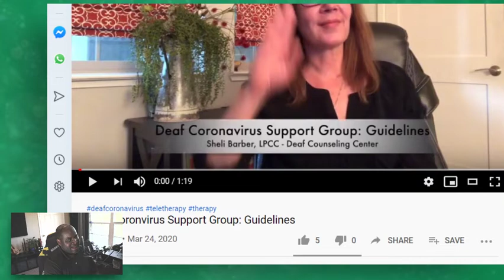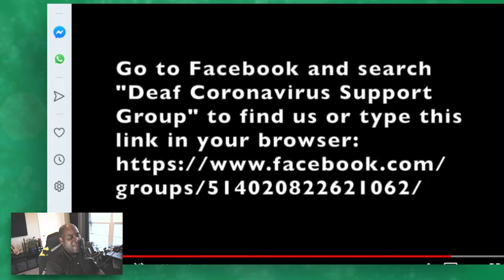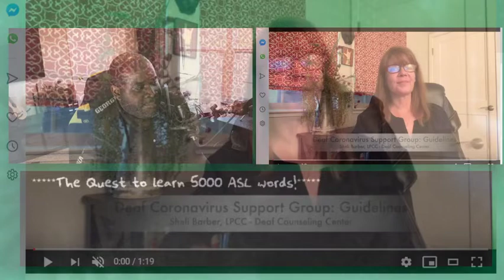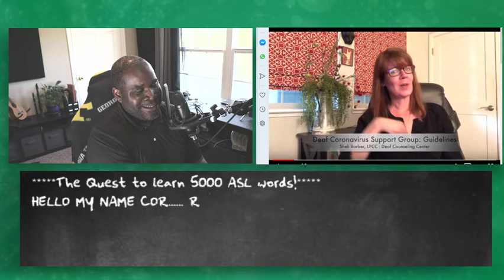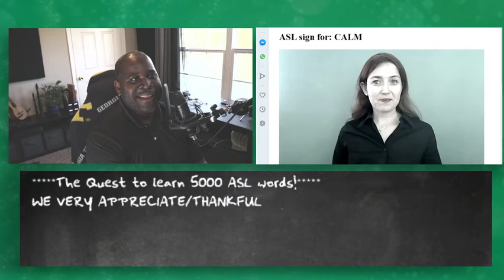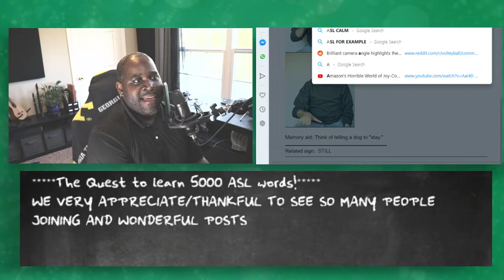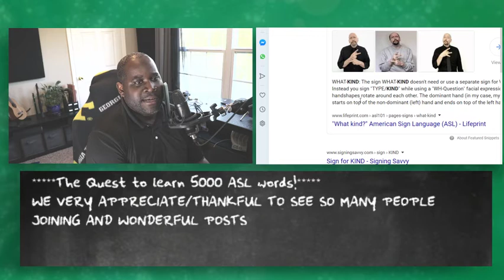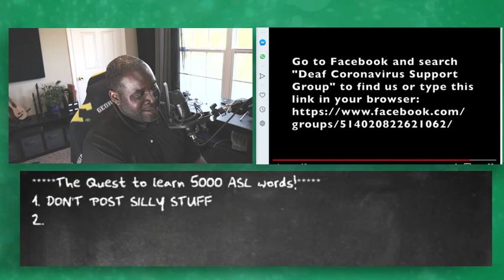"I WILL learn 5000 words in Sign Language!" - Corona Virus Talk | LET'S CHAT